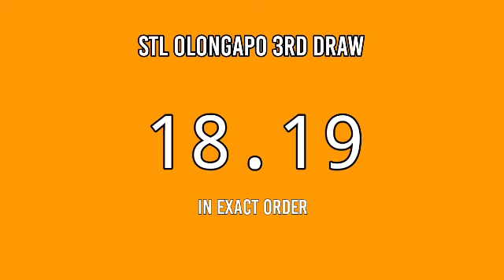3RD DRAW, STL OLONGAPO 8PM RESULT TODAY STL PARES May 24, 2022 EVENING DRAW RESULT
Stl olangapo result today, 3rd draw stl olongapo, stl olongapo 8pm draw result, stl olongapo 8pm result.